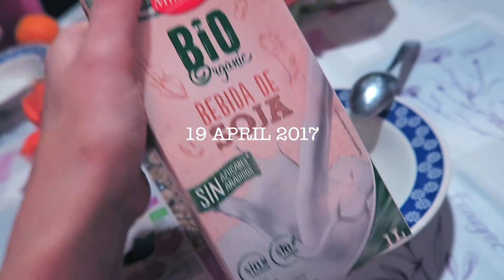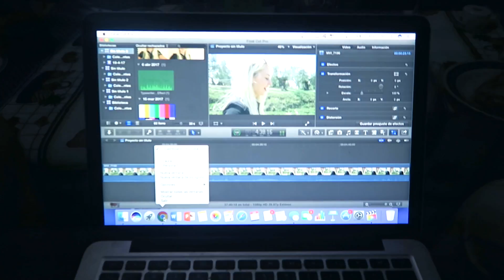MIJN EERSTE SPAANSE FANS? | VLOG #122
Dit was te schattig. Oh, en Tony doet een kalkoen na.

➤ SPAANSE INSTAGRAM: @laurabrijde_es
➤ SPAANSE TWITTER: @Runninglau

Laura Brijde
Passeerdersgracht 18
1016XH Amsterdam

➤ SPAANSE INSTAGRAM: @laurabrijde_es
➤ SPAANSE TWITTER: @Runninglau

Laura Brijde
Passeerdersgracht 18
1016XH Amsterdam